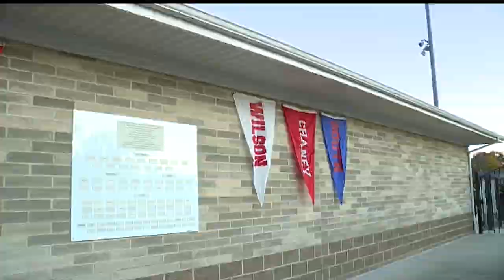Renewed rivalry: Youngstown football teams compete for 1st time since 2010